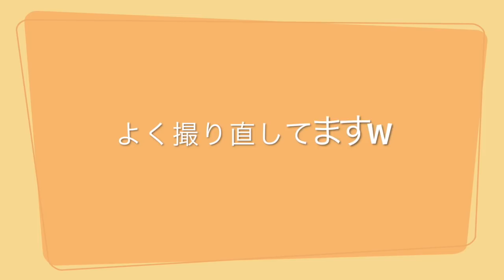【ドッキリ&NGシーン】撮影の裏側をお見せしちゃいます♪♪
今回はNGシーンと少しのドッキリを少しまとめてみました！

よく、紹介上手ってコメントをいただきますが、よくかむので撮り直してます！何度か同じことを説明しているので、棒読みとか言わされてる感あるとたま〜に言われますが、今回のようによくかむんですよww
なのできっと、撮り直して撮影しているのでスラスラと紹介しているように聞こえるんです♪
ん、でもスラスラと紹介できます！で、たまにかんでます(*´꒳`*)

これからも、温かい目でみていただけたら嬉しいです！
ドッキリも色々やってはみたいんですが、何か良い案があったら教えてくださいね♪♪